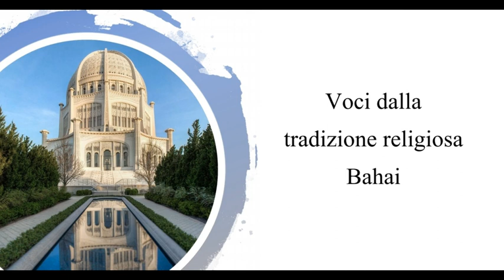Giornata di preghiera promossa dall'Alto Comitato per la fratellanza umana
L’Alto Comitato per la Fratellanza Umana ha indetto per il 14 maggio una giornata di preghiera per l’umanità. Tale Comitato è stato costituito nell’agosto del 2019, a pochi mesi dalla firma del “Documento sulla fratellanza umana per la pace mondiale e la convivenza comune”, durante lo storico incontro (era il 4 febbraio 2019) tra Papa Francesco e il grande Imam di Al-Azhar, Ahmed al-Tayyeb, ad Abu Dhabi. Oggi l’Alto Comitato è presieduto dal cardinale Miguel Angel Ayuso Guixot, presidente del Pontificio Consiglio per il Dialogo Interreligioso, ed è composto da vari leader religiosi, studiosi ed esponenti della cultura di tutto il mondo, con legami di appartenenza al mondo cristiano, ebraico e musulmano, che si ispirano al documento e si dedicano a promuoverne gli ideali di pace e rispetto reciproco.
Il 14 maggio, l’Alto Comitato per la Fratellanza Umana ha invitato i fedeli delle varie religioni ad “una giornata di preghiera, di digiuno e di invocazione per l’umanità”, sollecitando tanto i leader religiosi quanto tutte le popolazioni del mondo.  L’Alto Comitato ha voluto ricordare il ruolo fondamentale del personale scientifico e sanitario, dato il grave momento di crisi causata dalla pandemia da Covid-19, “che minaccia la vita di milioni di persone in tutto il pianeta”, per questo ha chiesto ad ogni persona, in ogni parte del mondo (indipendentemente dalla sua fede, o dottrina religiosa), di “rivolgersi a Dio pregando, supplicando e facendo digiuno e le opere di misericordia”, affinché “Egli elimini questa epidemia, ci salvi da questa afflizione, aiuti gli scienziati a trovare una medicina che la sconfigga, e perché Egli liberi il mondo dalle conseguenze sanitarie, economiche e umanitarie della diffusione di tale grave contagio”. E per fare in modo che tale dura prova, una volta superata, sia un modo per rendere il nostro mondo un luogo più umano e fraterno in cui vivere.

Alcuni giovani in Italia hanno raccolto diversi contributi di questa giornata, affinché cresca sempre più quella sensibilità per la fraternità universale.